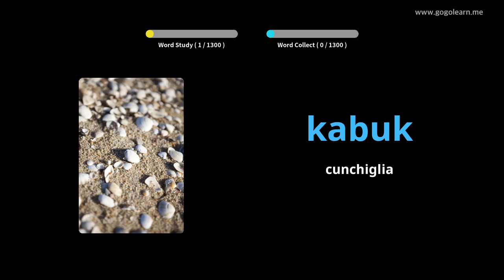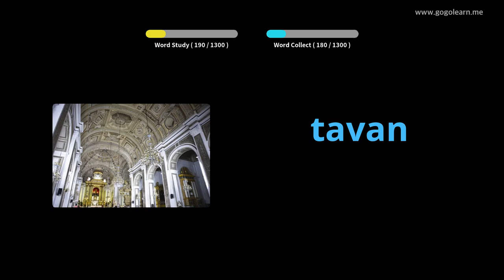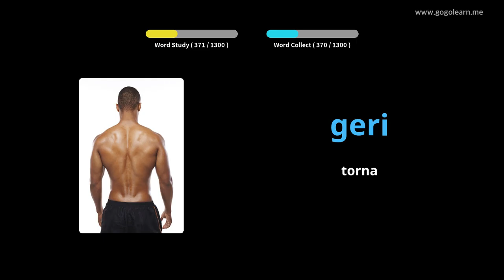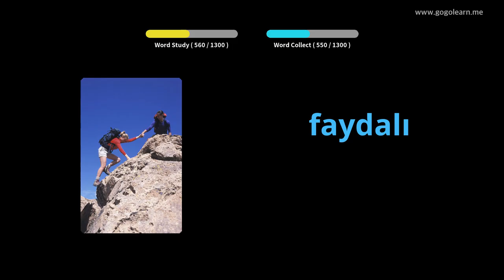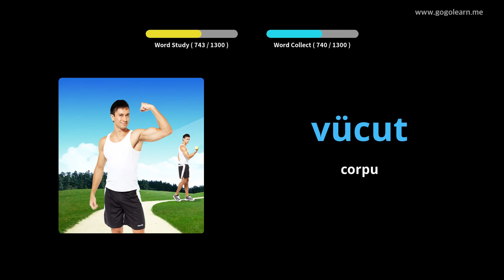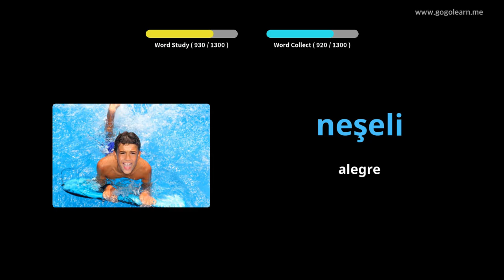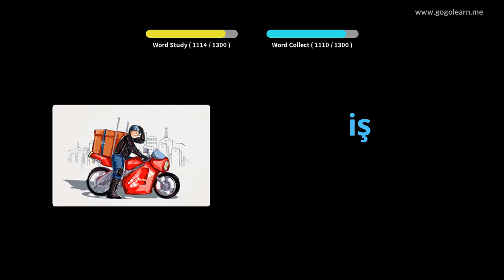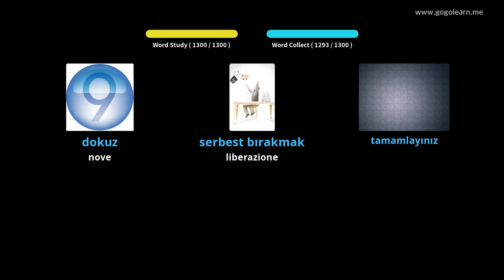Vucabulariu Turcu Basicu | Golearn